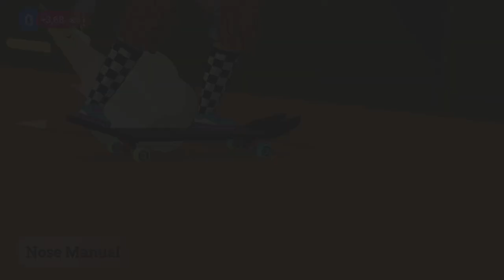Gold I - Season 16 - Event 15 Attempts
These are my attempts from Gold I, Season 16, Event 15.

Here are links to the High-Score from this run & all of the top high-scores that were laid down:

Gameplay from OlliOlli World